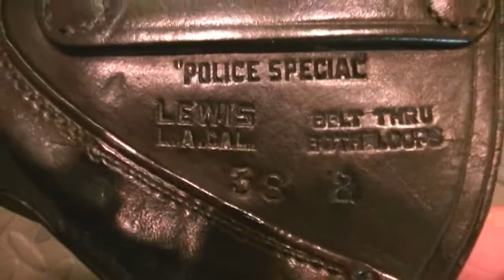Lewis Crossdraw Holster For Andrew - Dragnet, Adam-12, Vintage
Here you go Andrew!   She's a BEAUTY!